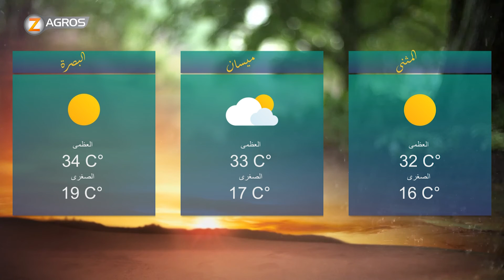توقعات الطقس في العراق هذا اليوم 2020/4/4 - برنامج نسمات زاكروس Zagros TV